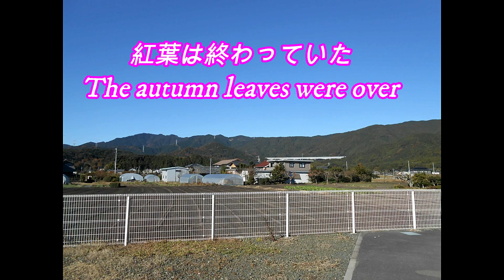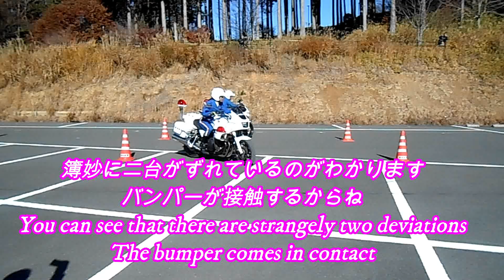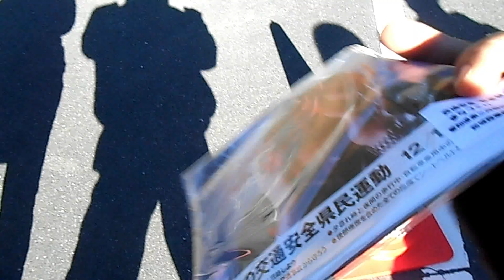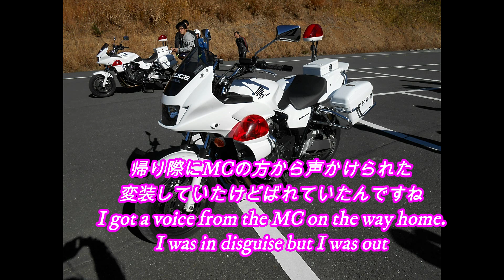【白バイ】久々にバイク動画撮ってみたI tried taking a motorcycle movie after a long time【転倒デモ 手作り村 バイク 安全運転 イベント VMAX】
久々にバイクでお出かけして動画撮影です
愛知県にある作手手作り村で行われた
安全運転啓発活動のイベントで白バイによる
デモ走行見に行ってきました
いつ聞いてもサイレンの音は嫌ですね

I went out by motorcycle for movie shooting after a long absence
It was held in a handmade village in Aichi prefecture
Safe driving awareness activities by white-baiys at events
I went to see a demonstration run
No matter when I hear the sound of the siren